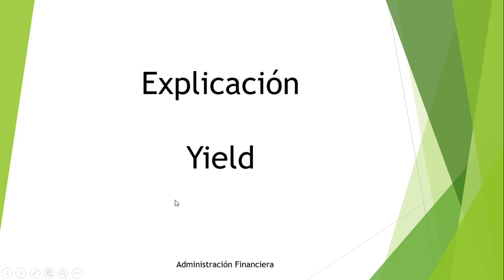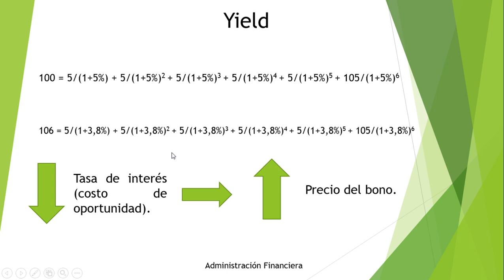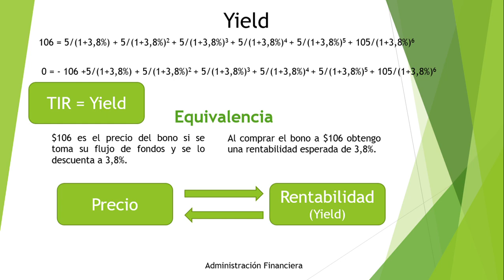Explicación Yield - Administración Financiera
Explicación del concepto de Yield en el mercado secundario de bonos.